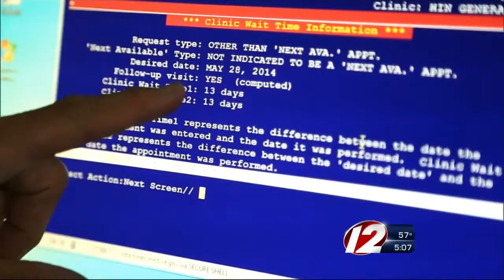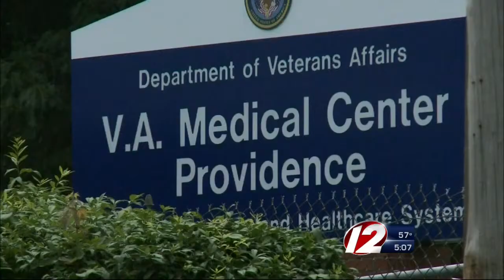RI lawmakers react to VA Secretary's resignation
The Veterans Affairs Agency is under new leadership, following the resignation of embattled secretary Eric Shinseki late Friday morning.